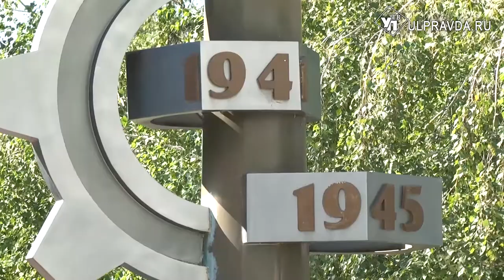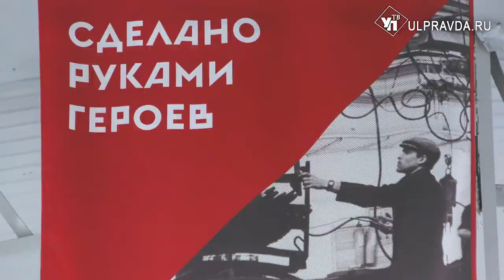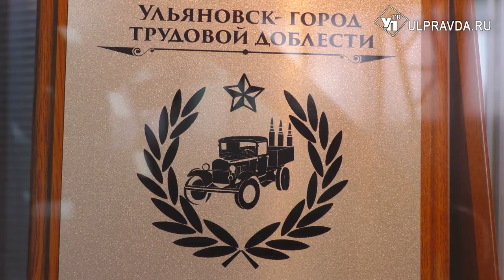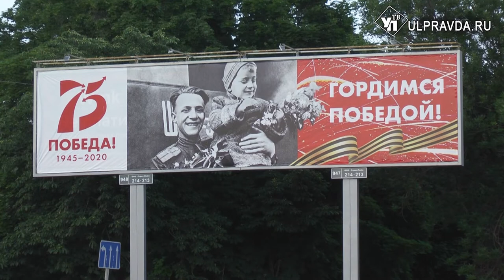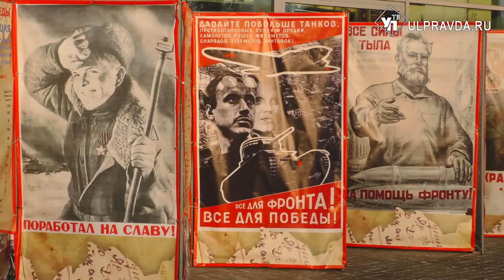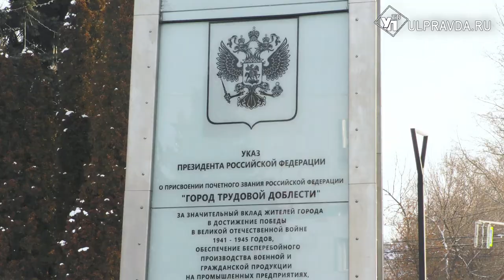Война, подвиг народа и память. Как Ульяновск стал Городом трудовой доблести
«Из одного металла льют медаль за бой, медаль за труд». Городом трудовой доблести Ульяновск сделали герои трудового, подчас невидимого, фронта. Каждый третий патрон в войну производили на заводе Володарского, каждую четвертую шинель шили на ульяновских фабриках.